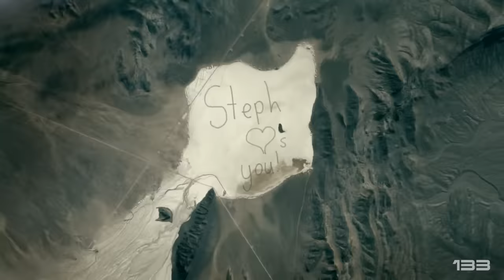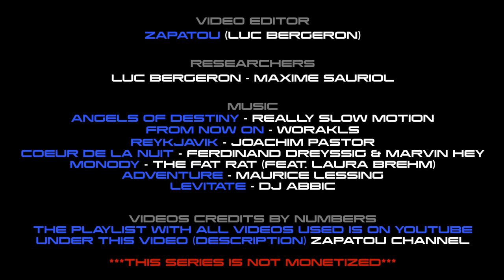Best of Web 8 - HD - Zapatou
This series is not monetized

Statistics Compilation:
Musics: 7
Videos: 506
FX Sounds: 365
Work Hours: 260
Machine: iMac 5K with FCPX

Luc Bergeron:
Montréal, Canada